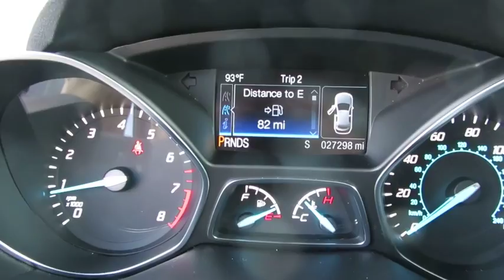2016 Ford Escape Wantagh, Levittown, Babylon, Hempstead, Nassau County NY 19545U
2016 Ford Escape
2016 Ford Escape SE w/Navigation - Stock#: 19545U - VIN#: 1FMCU9GX4GUA58104

Hassett Automotive
3530 SUNRISE HWY

CERTIFIED FORD 7 YEAR 100,000 MILE WARRANTY INCLUDED!NO PREP OR DELIVERY FEES,NO FILING FEES,NO TRANSPORTATION FEES,NO FORCED FINANCING TO TAKE ADVANTAGE OF OUR INTERNET PRICES!CLEAN CARFAX!ONE OWNER!Look at this certified 2016 Ford Escape SE. Its Automatic transmission and Intercooled Turbo Regular Unleaded I-4 1.6 L/98 engine will keep you going. This Ford Escape features the following options:Leather,moonroof,navigation, ENGINE: 1.6L ECOBOOST -inc: active grille shutters (STD), Wheels: 17 Alloy Sparkle Silver Painted Alloy, Variable Intermittent Wipers, Trip Computer, Transmission w/SelectShift Sequential Shift Control and Oil Cooler, Tires: P235/55R17 A/S -inc: steel mini spare wheel w/mini space-saver spare tire, Tailgate/Rear Door Lock Included w/Power Door Locks, Systems Monitor, SYNC Services Selective Service Internet Access, and SYNC Communications & Entertainment System -inc: enhanced voice recognition, 911 Assist, 4.2 LCD screen in center stack, VHR, SYNC Services, AppLink, Bluetooth, steering wheel controls and smart charging USB port. See it for yourself at Hassett Ford Lincoln, 3530 Sunrise Hwy, Wantagh, NY 11793.
ENGINE: 1.6L ECOBOOST  -inc: active grille shutters (STD),Turbocharged,Four Wheel Drive,Power Steering,ABS,4-Wheel Disc Brakes,Brake Assist,Brake Actuated Limited Slip Differential,Aluminum Wheels,Tires - Front Performance,Tires - Rear Performance,Temporary Spare Tire,Power Mirror(s),Rear Defrost,Intermittent Wipers,Variable Speed Intermittent Wipers,Privacy Glass,Rear Spoiler,Power Door Locks,Automatic Headlights,Fog Lamps,AM/FM Stereo,CD Player,Satellite Radio,MP3 Player,Steering Wheel Audio Controls,Bluetooth Connection,Auxiliary Audio Input,Power Driver Seat,Pass-Through Rear Seat,Cloth Seats,Bucket Seats,Driver Adjustable Lumbar,Rear Bench Seat,Adjustable Steering Wheel,Trip Computer,Power Windows,Telematics,Keyless Entry,Cruise Control,A/C,Driver Vanity Mirror,Passenger Vanity Mirror,Driver Illuminated Vanity Mirror,Passenger Illuminated Visor Mirror,Floor Mats,Smart Device Integration,Engine Immobilizer,Traction Control,Stability Control,Front Side Air Bag,Tire Pressure Monitor,Driver Air Bag,Passenger Air Bag,Front Head Air Bag,Rear Head Air Bag,Passenger Air Bag Sensor,Knee Air Bag,Child Safety Locks,Back-Up Camera